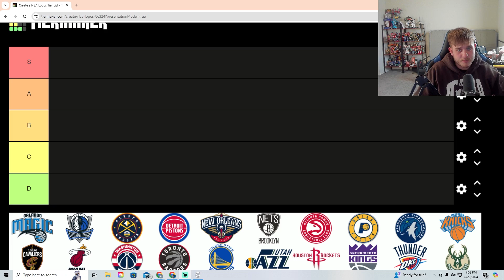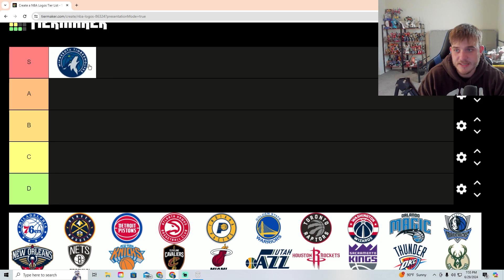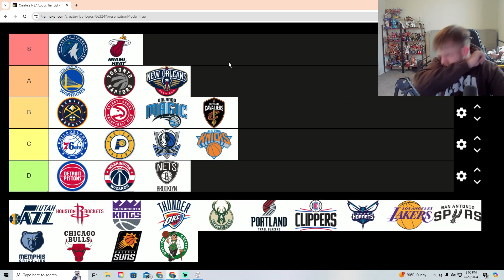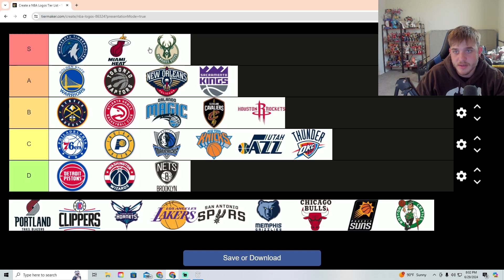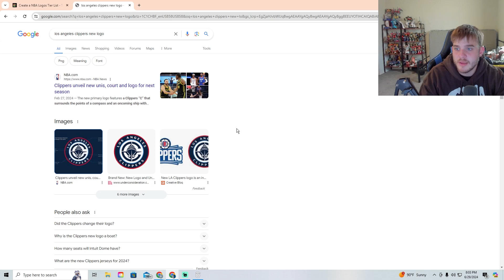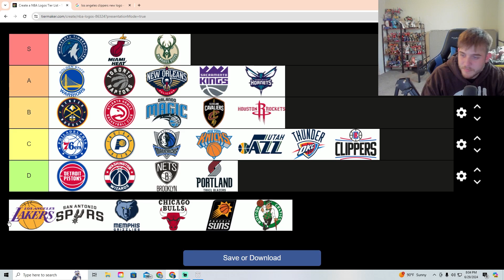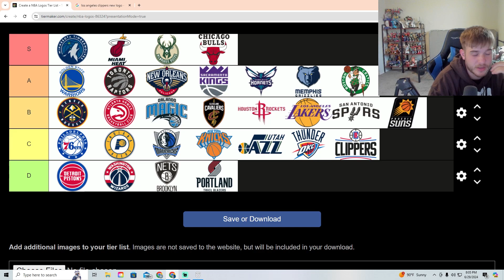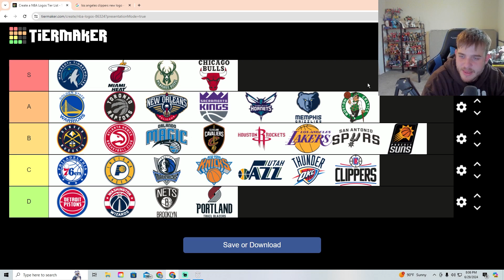Tier Ranking NBA Logos